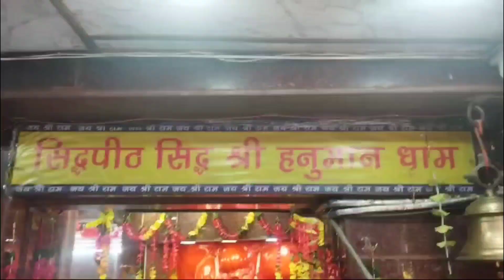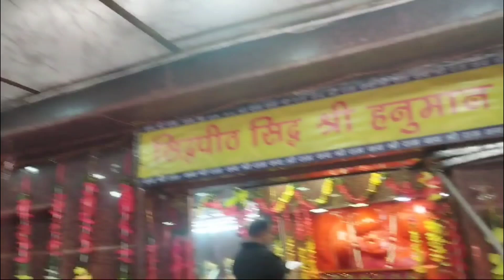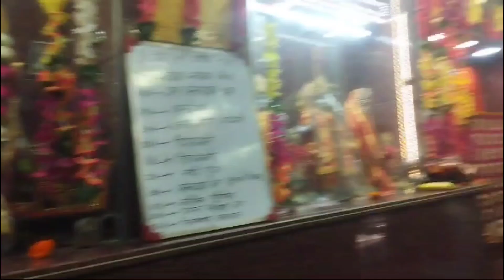R. S Pura prachin hanuman mandir